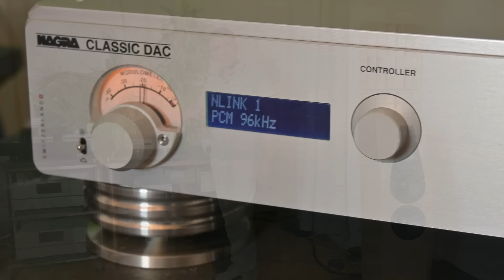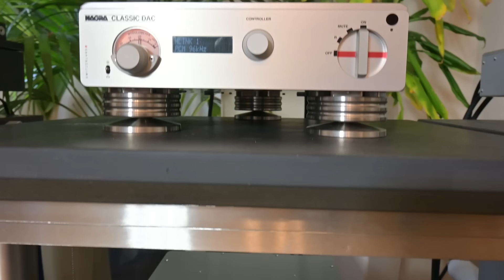Digitale Klang-Zauberei mit Nagra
Der neue Streamer von Nagra bringt Audio-Streaming in High-End Audio-Anlagen. Einzigartiger Klang, perfekte Verarbeitung und kinderleichte Bedienung machen das Musikhören mit dem Nagra Streamer zu einem unvergesslichen Erlebnis.
Das Video zeigt eine komplette Nagra HiFi-Anlage und erläutert, wie man diesen Streamer einsetzt - auch zusammen mit Digitalwandlern anderer Hersteller.

Interessiert: Kontaktieren Sie uns!
PhonoPhono, Bergmannstraße 17, 10961 Berlin
PhonoPhono, Vandanser Straße 6B, 79423 Heitersheim bei Freiburg
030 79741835